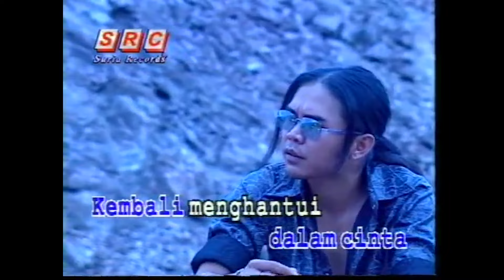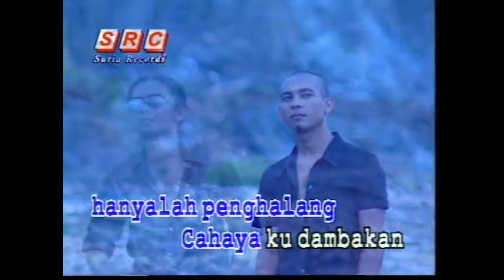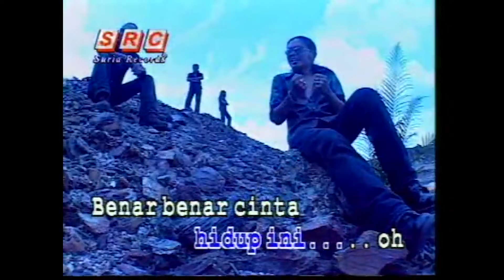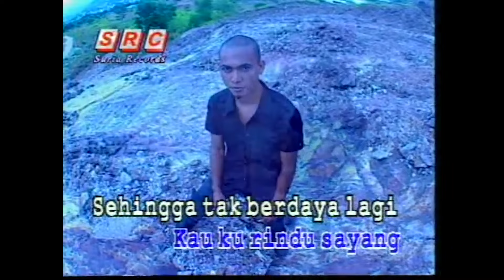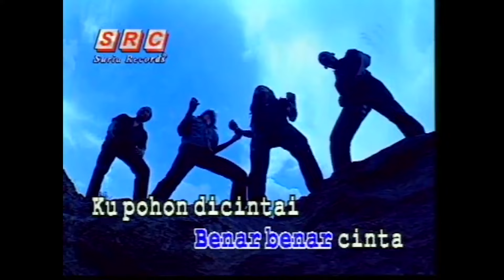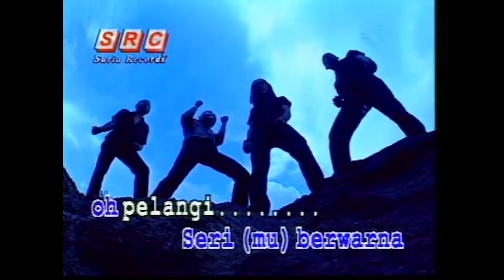Handy Black - Seri Berwarna Pelangi (Official Music Video) - Vocal Version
Hi semua, kat sini sapa peminat Handy Black. Mesti lagu ini fav korang kan? Sekarang dah boleh karaoke tau. Jom karaok puas-puas.